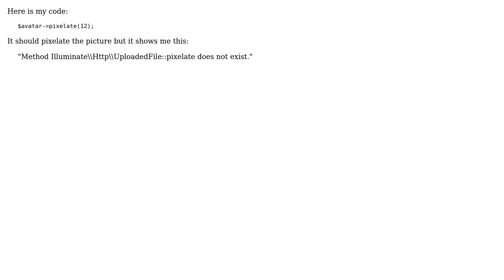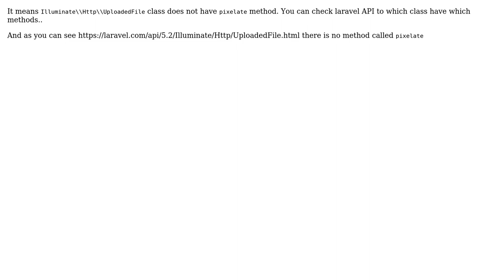"Method Illuminate\Http\UploadedFile::pixelate does not exist." (2 Solutions!!)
"Method Illuminate\Http\UploadedFile::pixelate does not exist."

With thanks & praise to God, and with thanks to the many people who have made this project possible! | Content (except music & images) licensed under CC BY-SA | Music | Images & others | With thanks to user Teoman Tingir user Mozammil user Jo Jo and the Stack Exchange Network Trademarks are property of their respective owners. You are responsible for your own actions.